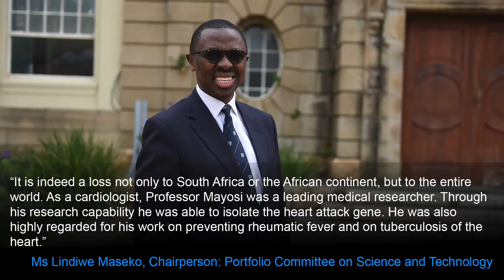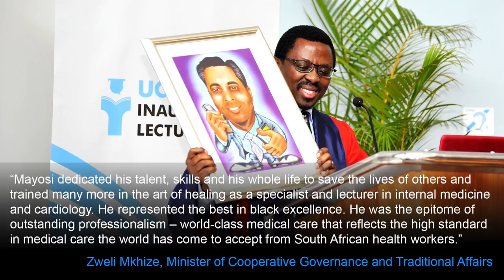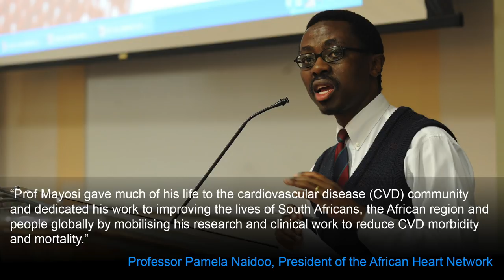Professor Bongani Mayosi: In memoriam (1967 - 2018)